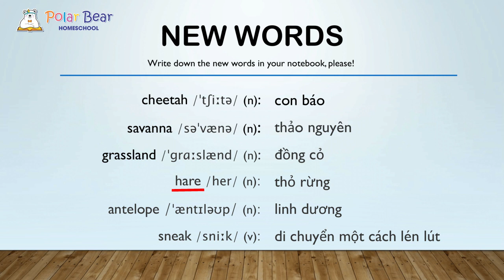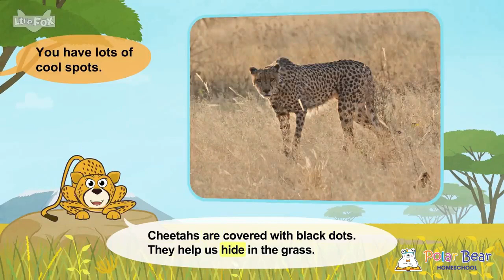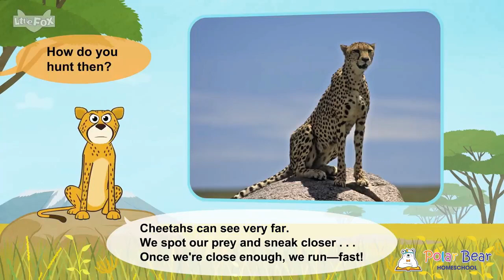Lồng tiếng (vừa)- Luyện nghe nói Tiếng Anh | Little Fox - Cheetah| TTNN Polar Bear Vũng Tàu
Trung tâm ngoại ngữ Polar Bear Homeschool.
658/2 Trương Công Định, phường Nguyễn An Ninh, TP Vũng Tàu.